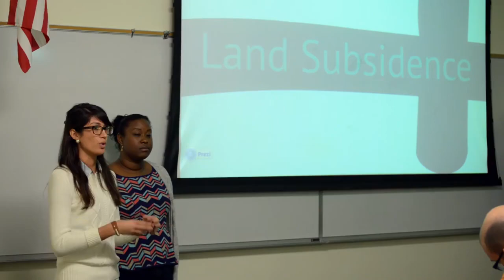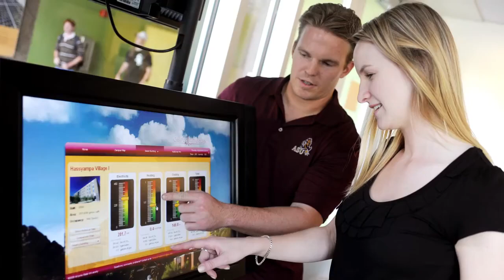School of Sustainability - Arizona State University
The School of Sustainability teaches and develops interdisciplinary solutions to environmental, economic, and social challenges of sustainability.

WASTERUSH does not claim the ownership over this video and the original can be found